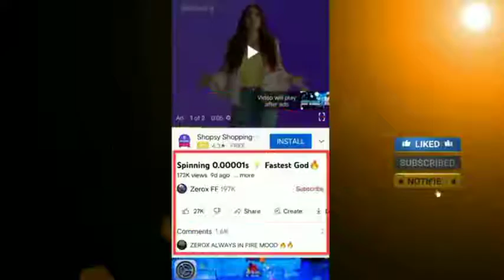YouTube ने Subscribe Button गायब कर दिया 😱 || Youtube New Update